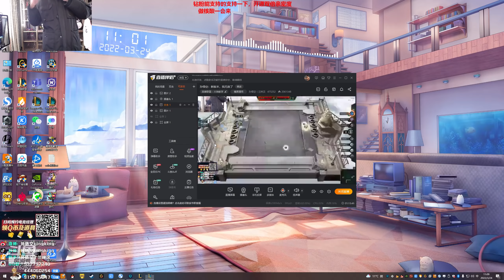【猴哥】蘭林漢悟空：雲頂之弈（鑽石）國服 這回我順著發牌員 看看啥情況（20220325P2）